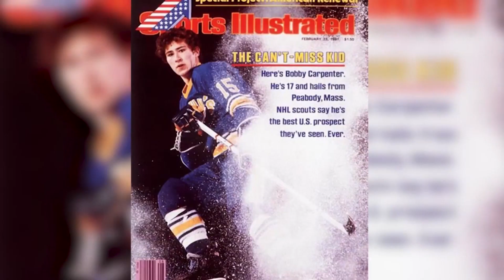U.S. Olympian Alex Carpenter takes on new challenge in China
Shenzhen Vanke Ray & Olympic medalist Alex Carpenter sits down with KRS team reporter Gillian Kemmerer to discuss her new life in China, the pros (and cons!) of having a Stanley Cup-winning father at home, and adjustments to Russia's WHL.